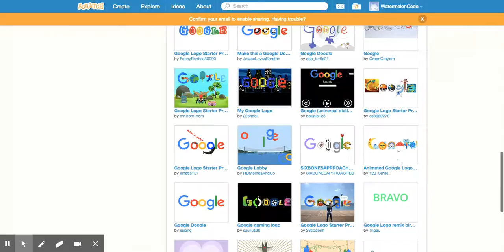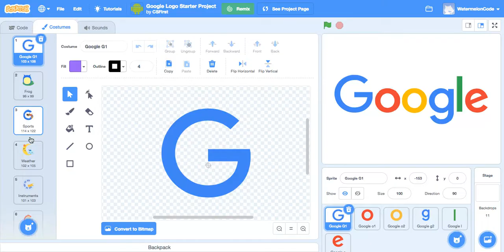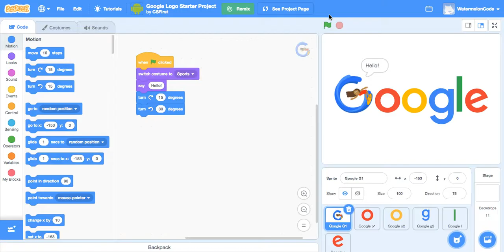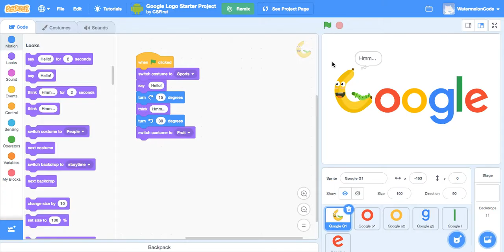Create Your Own Google Logo!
Have you ever wondered how to create your own google logo? Well, now you can! Click the link below and follow the steps in this video to create a logo through Scratch.